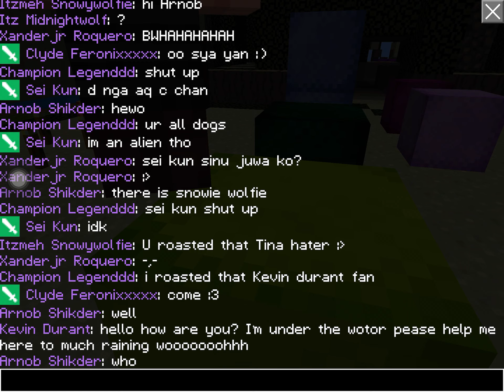I met snowiewolie